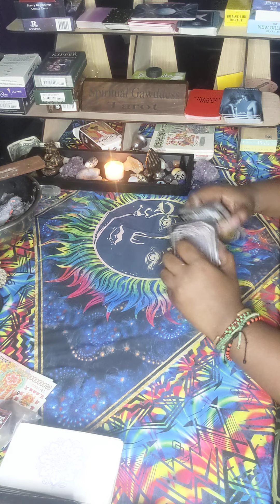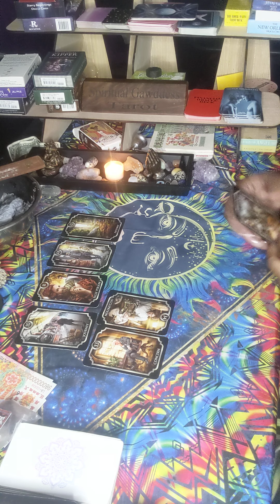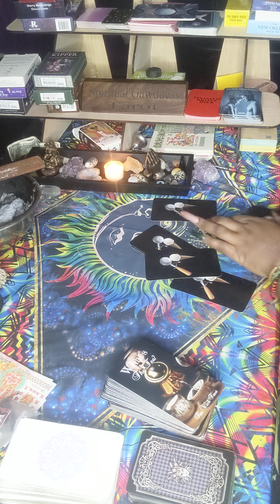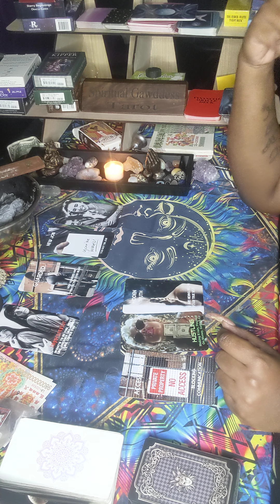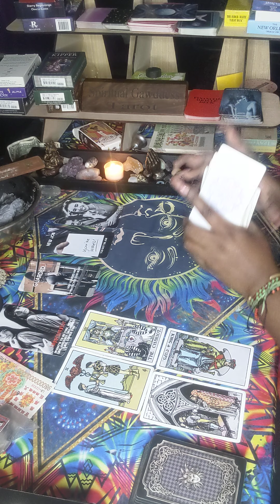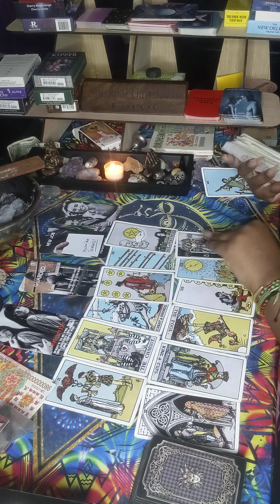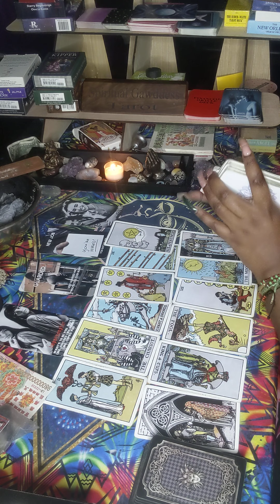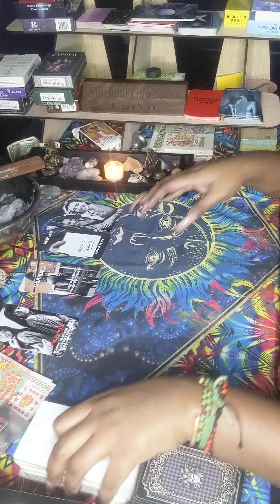Aries ♈ They want what you got! Issa no for Aries 🤣🤣😂😂 November 2022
127 Jonesboro Road
ste 1001